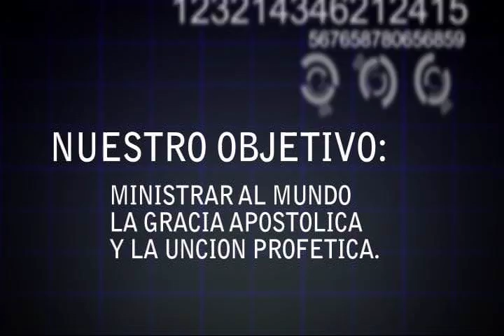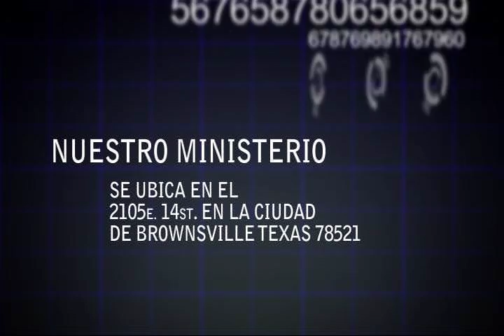MISION DIVINA-ALABANZA 1.avi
ALABANZA DE AVIVAMIENTO POR MEDIO DE CODIGO Y EL APOSTOL GENOVEVO  EN SU IGLESIA LOCAL,.MISION DIVINACENTRAL,. DE BROWNSVILLE TEXAS USA,..TE INVITAMOS A VISITARNOS AMADO HERMANO Y LLAMANOS SI DIOS  TE HABLO HO HISO ALGUN M ILAGRO DE LAGUNA FORMA AMEN.